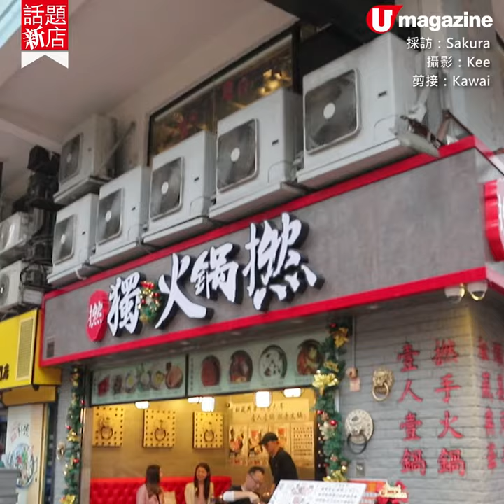【話題新店】記者試食！旺角火鍋撚新Line!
最平$118歎台式一人鍋

人氣火鍋店火鍋撚，最近開咗一條新line，主打一人一鍋，提供3款套餐，最平都只是$118，價錢非常親民 ，快點去試吓啦!

【INFO】
獨 火鍋撚
地址:旺角白布街2-24號藝興大廈地下14號舖
電話：23367370；66892506 (WhatsApp)
營業時間 ：星期一至日 5:30pm-3am
全方位緊貼《U Magazine》社交平台